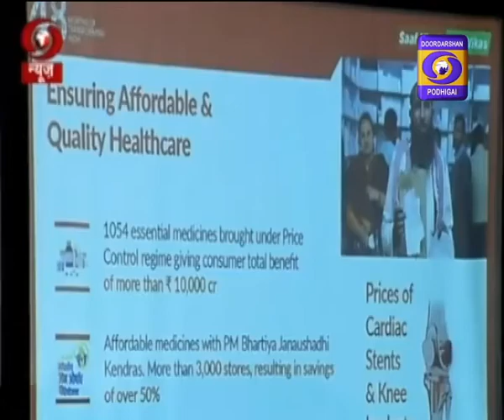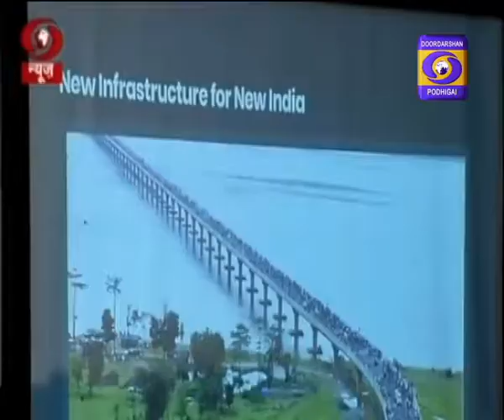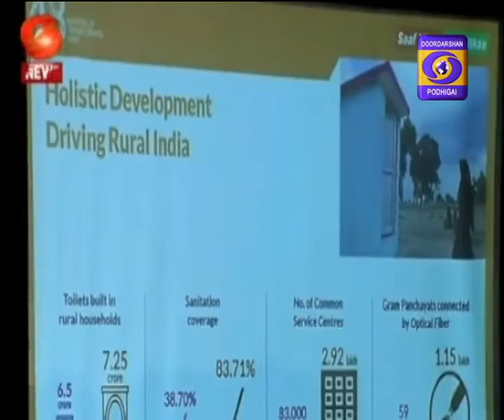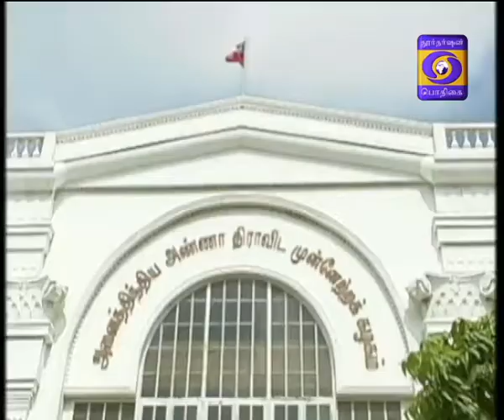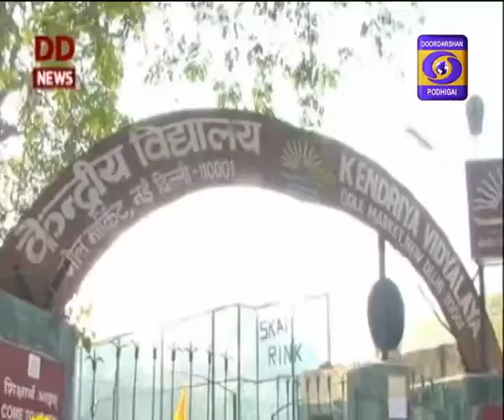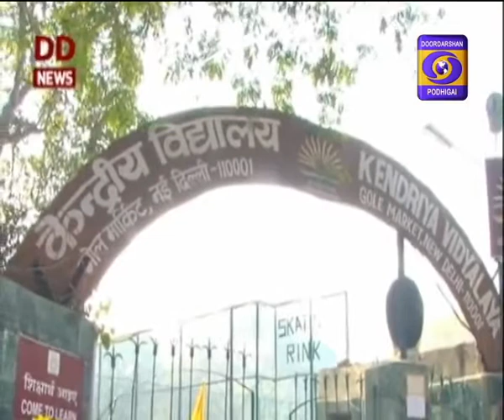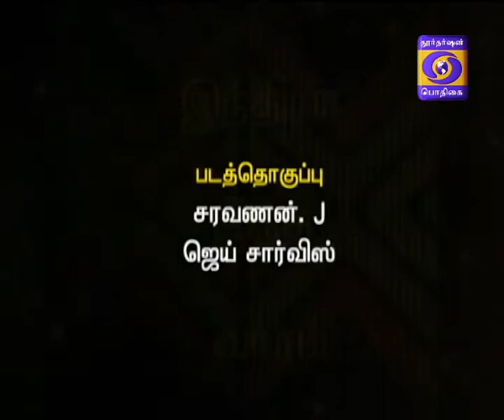India Indha Vaaram 02-06-2018